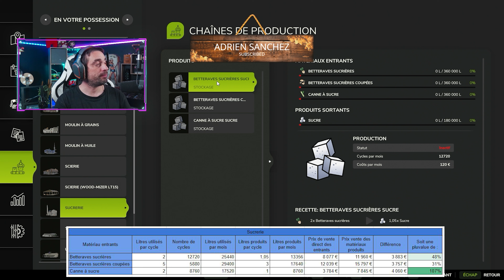Guide Complet - Usine de Sucre – Rentabilité et Production Détaillée ! Farming Simulator 25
🍬 Dans Farming Simulator 25, la sucrerie peut être un excellent moyen d'augmenter vos profits ! Dans cette vidéo, on détaille :    Les rendements des betteraves sucrières, betteraves coupées et canne à sucre,    La comparaison entre la vente directe et la transformation en produits finis,    Pourquoi la canne à sucre est la plus rentable dans certaines conditions,    Comment optimiser vos cultures pour maximiser vos gains.
🚜 Avec notre analyse détaillée, vous saurez exploiter au mieux votre sucrerie dans FS25 !

📖 Chapitre 📖
00:00 Intro
🎮 Offres incroyables sur les Clés de Jeux 🎮

💲 Soutenir & Boutique Officielle 💲

❤️ Envie de soutenir la chaîne ?

🤝 Mes Partenaires 🤝

💻 Votre serveur à -15% grâce à PocketHost 💻
Pour des Serveur performant et une réduction de 15% je vous présente un nouveau partenaire d'hébergeur de serveurs.

👾 Rejoins notre communauté ! Que ce soit pour discuter, partager autour de tes jeux préférés ou rencontrer de nouveaux joueurs, notre Discord t’attend !

🎉 Events exclusifs : Actualités, concours et cadeaux (VIP, SUB, jeux) à gagner !

Merci pour ton soutien, et amuse-toi bien sur SkyzoFab ! À bientôt pour de nouvelles aventures ! 👋